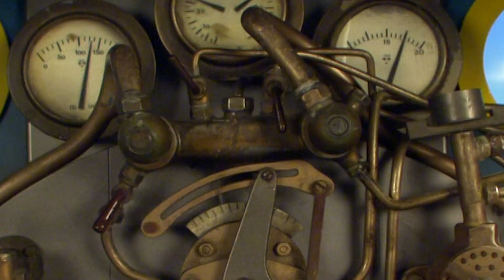Thomas & Friends™ | Best of Heaven Ho Thomas +More Train Moments | Cartoons for Kids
Thomas is crossed with the new engine on Sodor named Hank. Thomas was hurt when Hank said he was little and not as strong and so he wanted to prove hank wrong. Do you think Thomas is going over his on this one? Find out in today's episode!

Thomas is the No. 1 blue engine. He is a cheeky little engine who often gets into scrapes, usually by being over-eager to do things best left to bigger and more sensible engines. But clouds never last long in Thomas’ world and soon he’s bustling about again, playing his part in the yard and on his very own branch line. Thomas works hard and he always strives to be a “Really Useful Engine.”

Thomas is a real friend to kids. Inspired by his adventures in episodes or books, your child then lives out their own Thomas stories through imaginative train play.  As a result, they begin to understand important life lessons about problem solving and their emotions.  Through their friendship with Thomas, you may witness physical, cognitive and social growth.